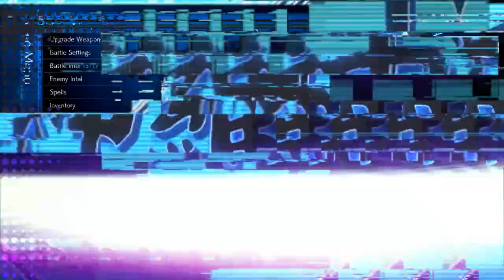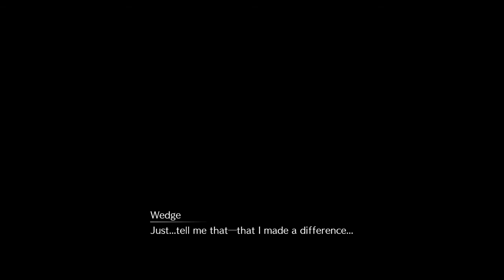FINAL FANTASY VII REMAKE Chapter 17 - Deliverance from Chaos (The Ominous Trail) - Final Part 【FF7R】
Final Fantasy VII Remake Gameplay Part Walkthrough Full Game PS4 No Commentary 720p HD let's play playthrough review guide. Showcasing all cutscenes movie edition, all boss fights / boss fights, side missions, upgrades, ost, outfits / costumes, best moments, funny moments, final boss fight and true ending, secret ending.